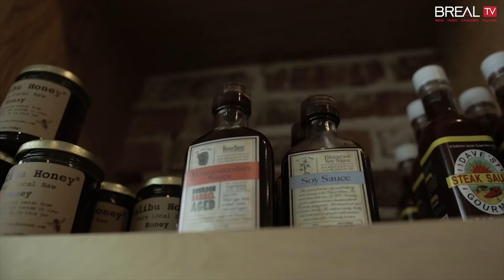High & Hungry (Burgers By Standing's)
The last High & Hungry of the year and the boys cap it with Burgers By Standing's. Thanks to Eitan (@privatefoto), the boys indulge to 100% beef burgers in the style of the McDonald's double cheeseburger. The pop-up burger stand stems off the butchery that's located at the Melrose part of Los Angeles. Check out the history behind the burger sensation and what the boys gotta say about it.

Shot & Edited by Ray Salazar

Audio Editing by Aaron Diaz